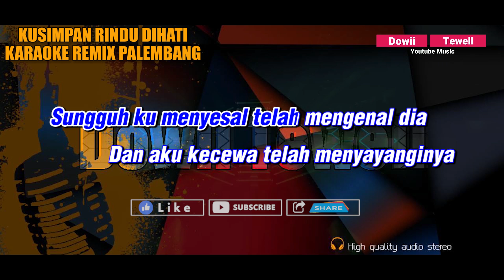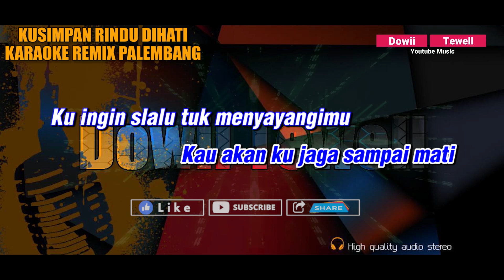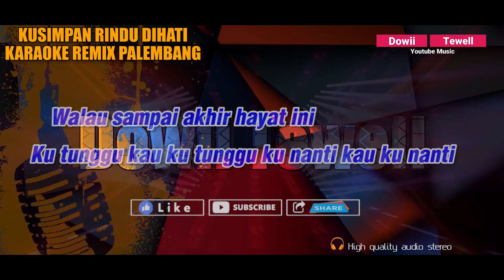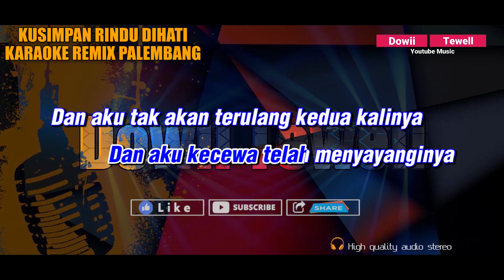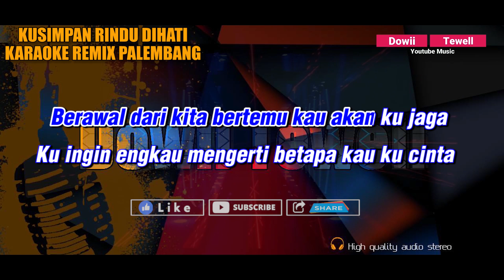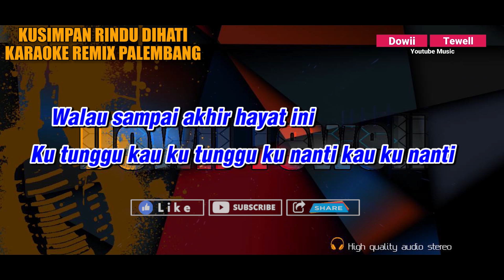KUSIMPAN RINDU DIHATI_Nada Cewek || KARAOKE REMIX PALEMBANG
Title : Kusimpan Rindu Dihati
Artist : Punk Rock Jalanan
Songarranger : Dowii Tewell